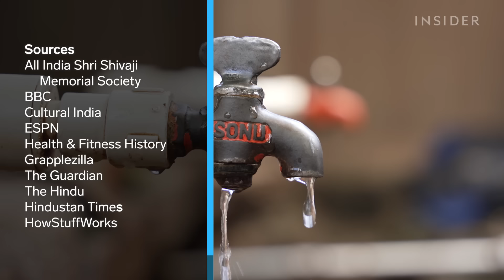Why Mud Wrestlers Give Up Everything For An Ancient Sport | Still Standing | Business Insider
Kushti is a traditional mud-wrestling sport in India with roots dating back 2,500 years. Wrestlers leave their hometowns as children to live and train at wrestling academies, called talims. The lifestyle is extremely disciplined: They wake up at 4 a.m. to train six days a week and rarely get the chance to see their families. We went inside the Gangavesh wrestling school in Kolhapur to follow one of the top fighters there, Mauli Jamdade, to see what it takes to be a mud wrestler.

MORE STILL STANDING VIDEOS:
Meet One Of The Last Masters Keeping Korea’s Ancient Onggi Traditional Alive | Still Standing | Business Insider